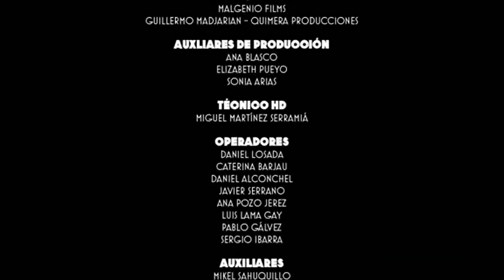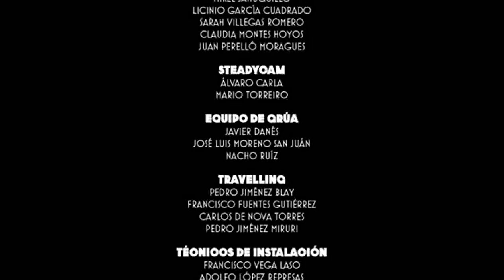Violadores del Verso Gira 06 07 Presente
01. Filosofía Y Letras 0:48
02. Solo Quedar Consuelo 6:15
03. Haciendo Lo Nuestro 11:49
04. Asómate 17:58
05. Pura Droga Sin Cortar 22:52
06. Bombo Clap 29:25
07. Modestia Aparte (Acapella) 29:47
08. Rap Solo Universidad 30:12
09. Mierda 30:36
10. A Las Cosas Por Su Nombre 31:22
11. No Esperaban Menos 36:02
12. El Rey De Las Cantinas 37:28
13. Ballantains 40:31
14. Fuego Camina Conmigo con Elphomega 43:50
15. No Somos Ciegos con Suizo 49:03
16. Virtuosos 54:38
17. A Solas Con Un Ritmo Kase.O 56:17
18. Atrás 58:07
19. Nada Que Hacer 58:59
20. Ocho Líneas 1:04:18
21. Alergia 1:09:26
22. Ser O No Ser 1:13:23
23. Cantando 1:16:17
24. Algo De Jazz 1:21:36
25. Zombis 1:25:14
26. Vivir Para Contarlo 1:31:11
27. Nada Mas 1:36:57
28. Máximo Exponente 1:43:00